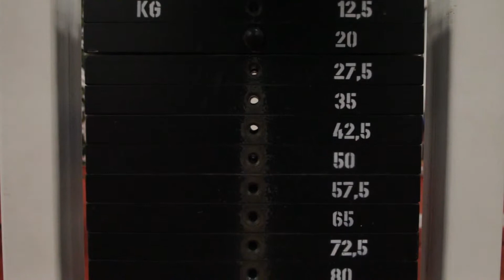Manuel R. Workout-Snippet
Manuel R. Workout December 2015
Training at its finest
Intensity and stuff

Real-Fit.de
Für alle die morgen besser sein wollen als sie es heute sind...
Nicht besser als irgendjemand anders sondern besser als man es selbst war.
Markus Baumann
Trainer
Freiburg